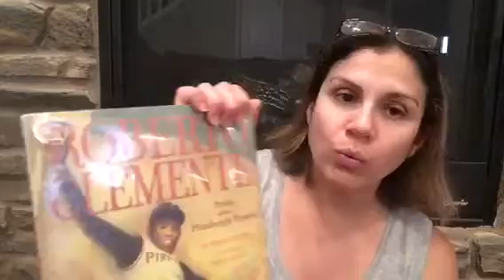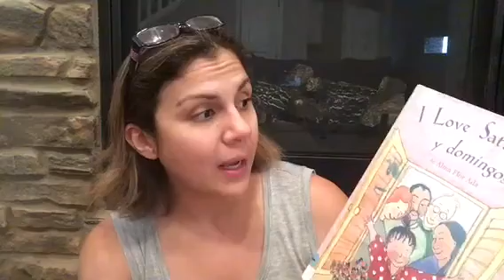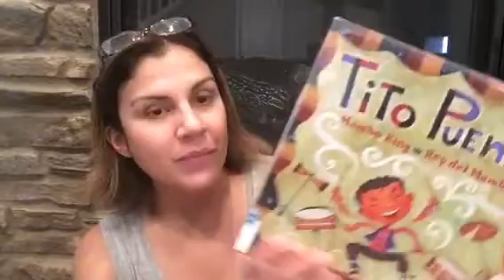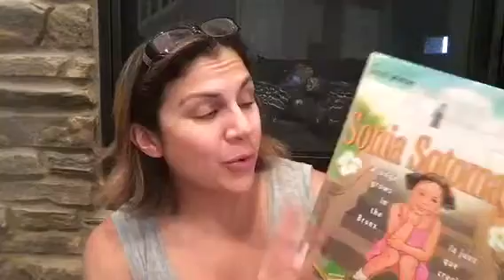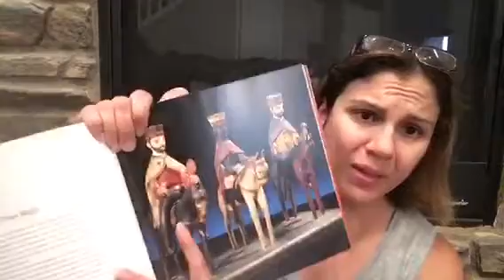Hispanic Heritage Month Series// Read Alouds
We  are celebrating Hispanic heritage month with a month long  series. Please join us for the next 4 weeks.